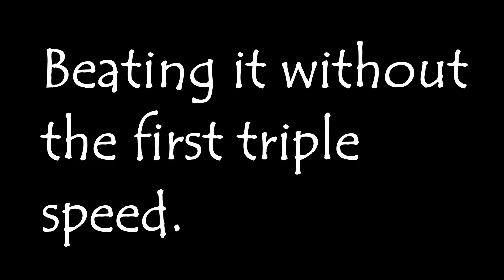2 ways to beat ID: 12515565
I would put more but i'n lazy so yeahhhhhhhhhhhhhh.